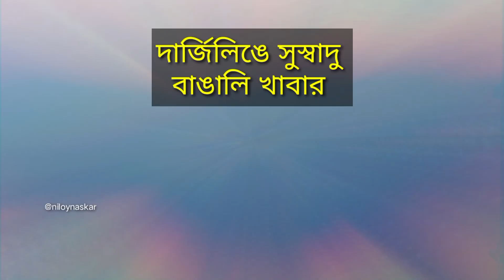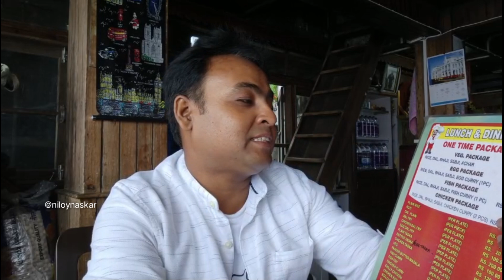দার্জিলিং ম্যালের কাছে বাঙালি হোটেল । ১০০ টাকা থালি *হোটেল ড্রিমল্যান্ড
পুরীতে থাকা,  খাওয়া, sightseeing  সমস্ত বিবরন

দার্জিলিং অফবিট ( থাকা, খাওয়া, গাড়ি )

দার্জিলিং, রাঙ্গারুন, সিটং,লামাহাট্টা সমস্ত বিবরন
হোটেল, হোমস্টে, খাবার, গাড়ি, sightseeing
কত খরচ, ফোন নং  Each & Everything

দুর্গা পূজা / Best Pandals in Kolkata

বাগান বিলাস / A to Z about Gardening